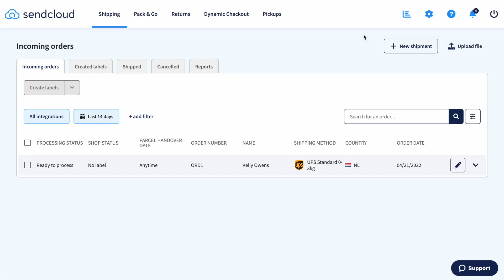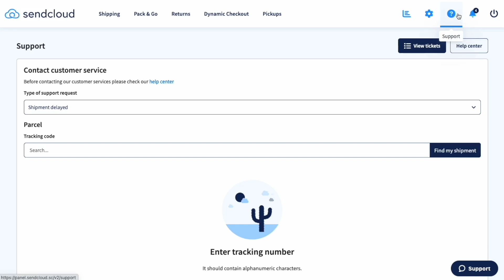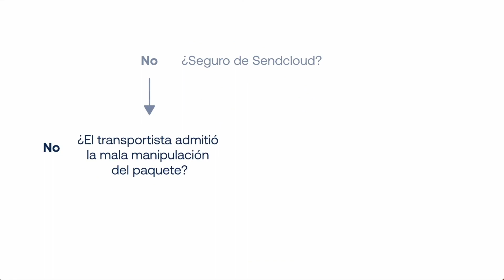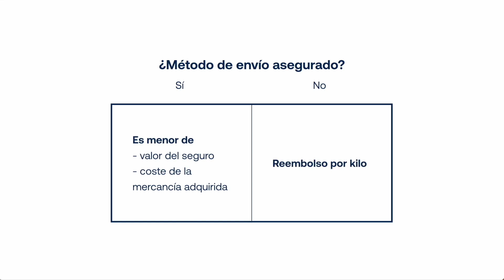Paquetes perdidos o dañados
Aprende cómo se desarrolla paso a paso el proceso de notificación de un paquete perdido o dañado.